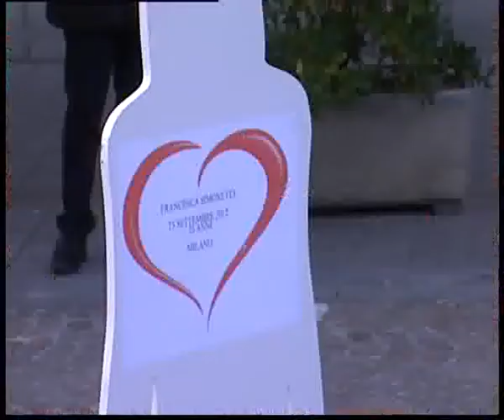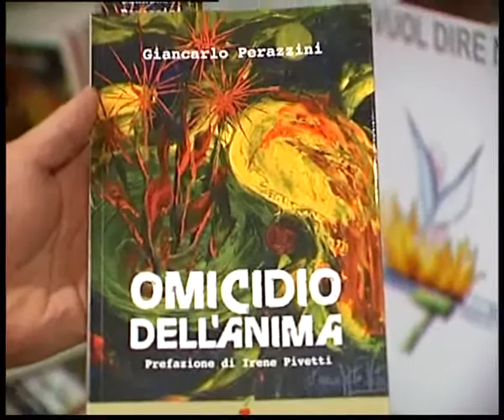Libro Castel Baronia